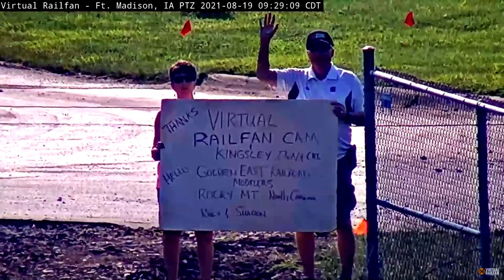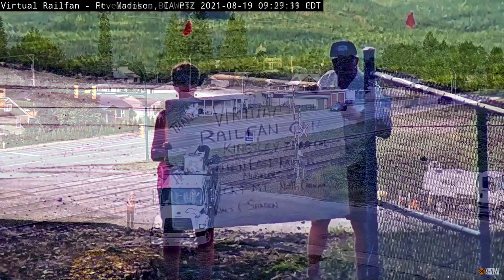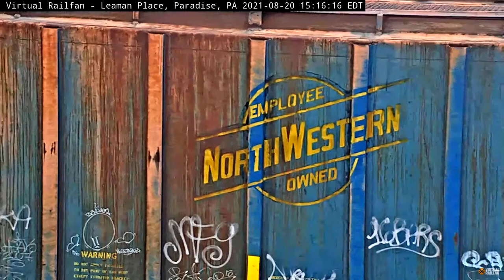WELCOME TO A WELL-ROUNDED GRAB BAG WITH A TON OF GREAT RAILROAD ENTERTAINMENT! August 19 & 20, 2021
We at Virtual Railfan are so glad to have you. Some say that Railfanning requires the highest level of intelligence, we must agree! ;-)